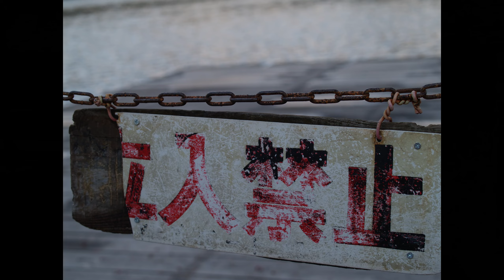盛岡カメラ歩き！雨上がりの高松の池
盛岡市高松の池にて、雨上がりのショットを狙ってみました。

Music
「Jade」